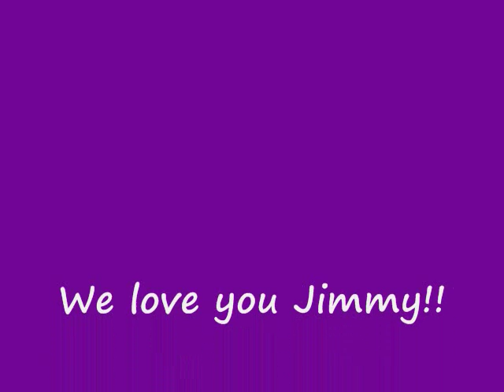jimmy walk 0001